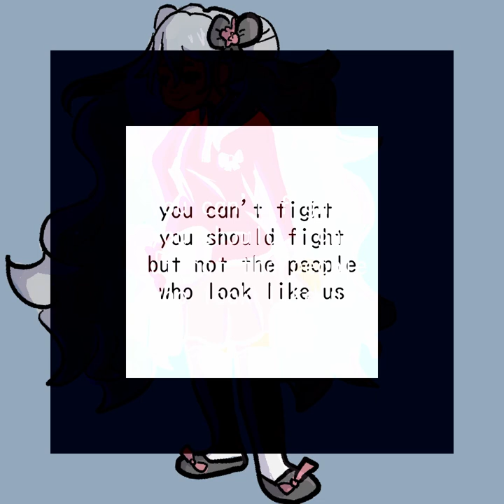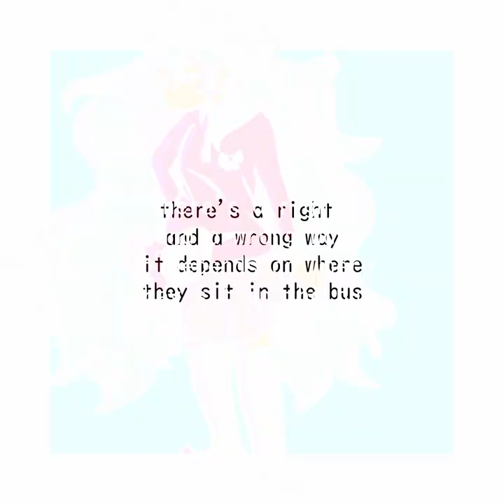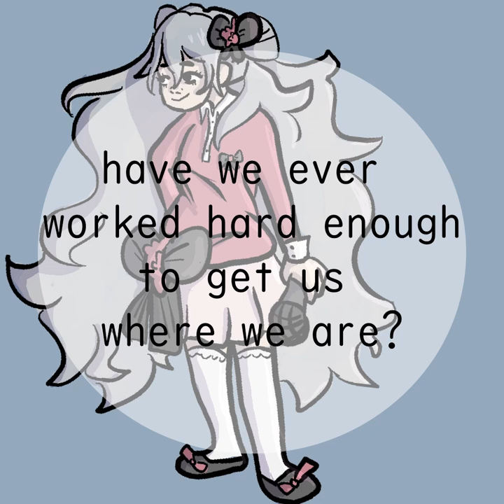unluca★★★ - Dad War ft. Eleanor Forte (Synth V original)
unluca★★★

formerly Tomjoy
formerly JoyOfGenY
Here's an original song about society and stuff.
Music/lyrics/production/video by me.

lyrics:
Kids these days we are weak
We don't even want to turn the other cheek if it would kill us
The future may seem bleak
But if we turn the other cheek to the face of the evil
We'll be saved by the bell try again in another life
'cause I think we'll run out of time
Am I naive if I think that the road to a more meaningful life isn't paved with war crimes?

(You can't fight you should fight but not the people who look like us
There's a right and a wrong way it depends on where they sit in the bus
You can't write shouldn't ride against the people who look like us

Aspirations and inspiration don't matter much to me
'cause if I'm right in my calculations we can say farewell right here

Dad war when you get bored and you can't stop yearning for the taste of fear
And the guy who said he wouldn't burn your house just sounded so sincere
Hardcoded in your heart's core to think of nothing but yourself and no one else
And when I said we could turn things around I didn't think it would get this bad

Have we ever worked hard enough to get us where we are?
Or do we need to suffer more until our death by char and tar?